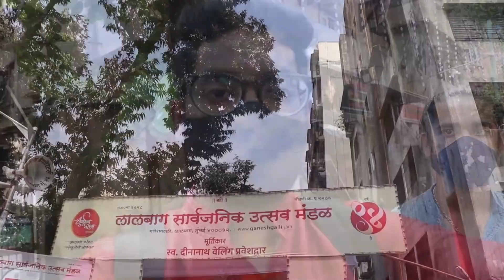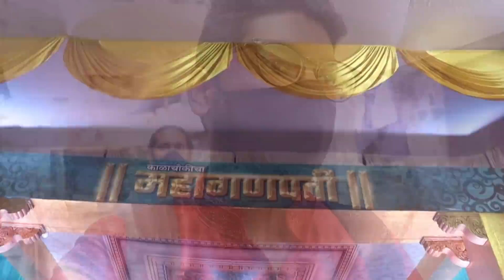MUMBAI GANPATI DARSHAN 2021 (LALBAUG) | GANESHUTSAV 2021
In this video I have shown some popular mandals of Lalbaug during ganesh festival.